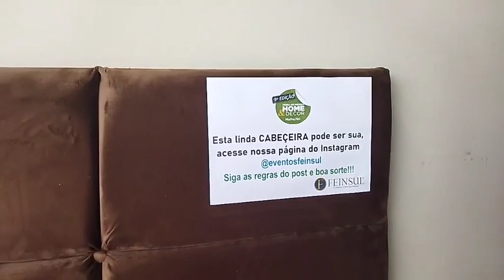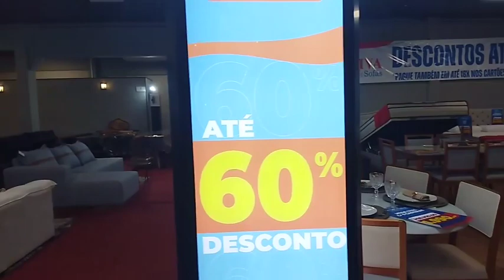A terceira edição da Home & Decor da Feinsul acontecerá em Mafra de 7 a 10 de março!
A terceira edição da Home & Decor da Feinsul, a maior feira de móveis da região, acontecerá em Mafra de 7 a 10 de março!

Móveis de qualidade, preço baixo, novas tendências e diversos expositores, essa é a oportunidade única para renovar sua casa 🏡

Home & Decor - Feinsul:

📌 Espaço Alamos, em Mafra - Rua Gustavo Friedrich, 135, Vila Formosa
📆 7 e 8 de março das 14 às 22 horas
📆 9 e 10 de março das 10 às 21 horas

Entrada e estacionamento gratuito